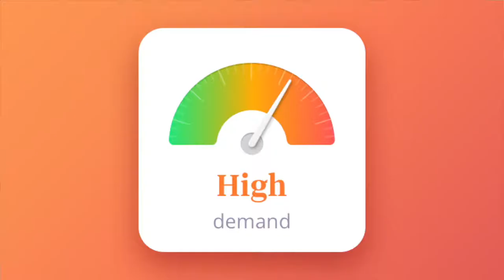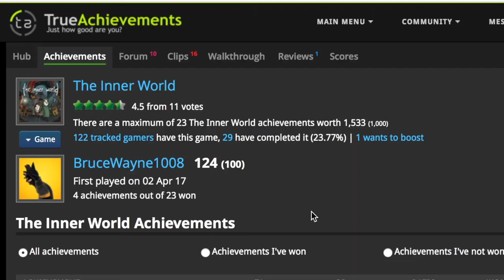The Inner World First Impressions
Will takes a look at one of last week's ID@Xbox game releases, The Inner World, to give us his first impressions.